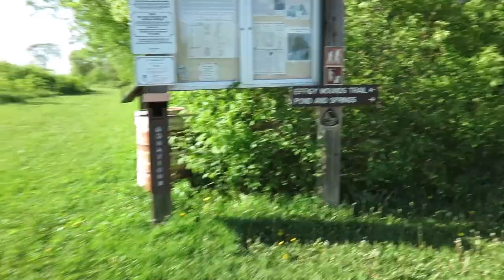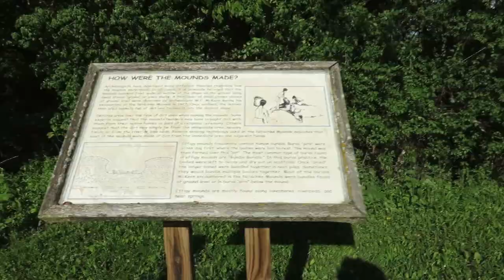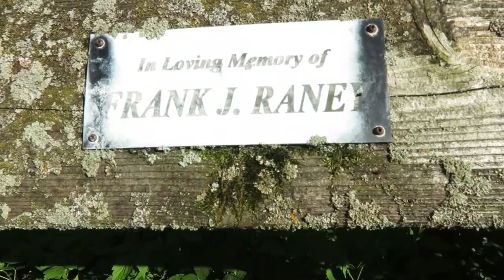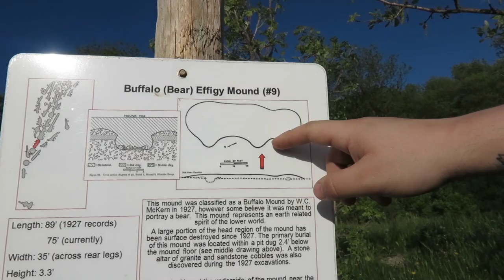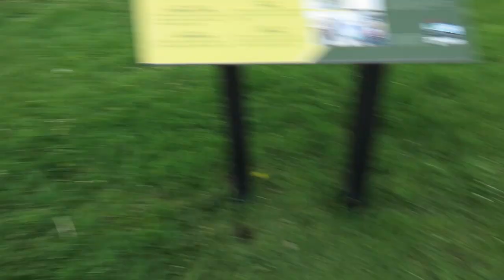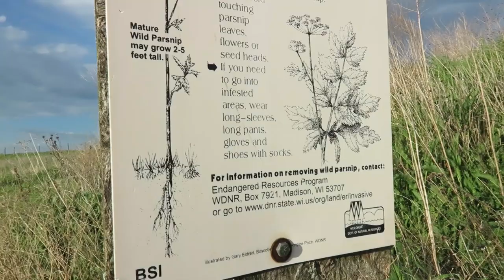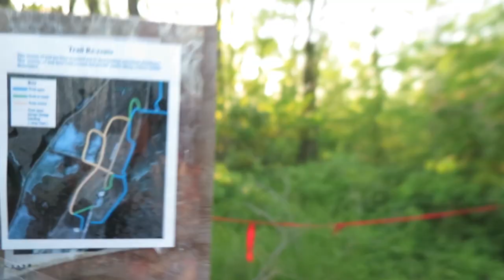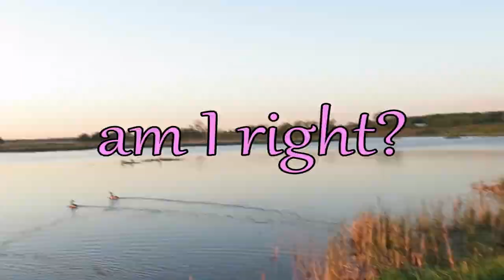My Friend Got Chased By A Goose!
I went on quite the adventure for ice cream and hiking with Chandler and Bailey!

Wake Up - MBB
Anna Soundtrack 01 Amore Ultima Volta
Heaven Voices - Waimis
Horizon - Ikson
Spazz Cardigan - Marlboro Lite
Day One - Declan DP
Living Island - Pogo